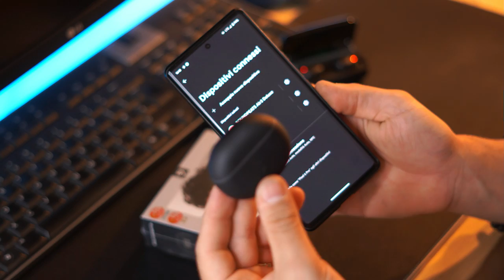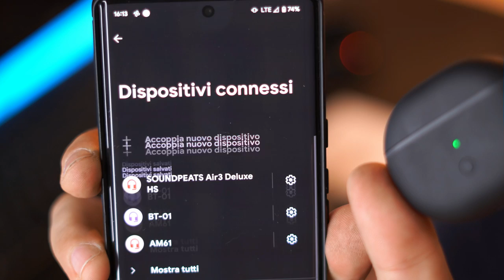Con questi lo sport sarà migliore! SOUNDPEATS Air3 Deluxe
Scopri come utilizzare al meglio le tue cuffie SOUNDPEATS Air3 Deluxe HS con questa guida dettagliata. Imparerai come connetterle al tuo dispositivo, come regolare il volume e come utilizzare le diverse modalità di gioco.

INOLTRE ...
Mi trovate su Intagram e tiktok: gopippoyt